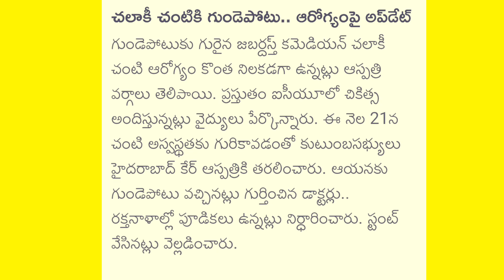చలాకి చంటి ఈరోజు ఆరోగ్య పరిస్థితి Chalaki chanti Today heath report updates 2023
Chalaki chanti health updates
chanti heart stoke updates